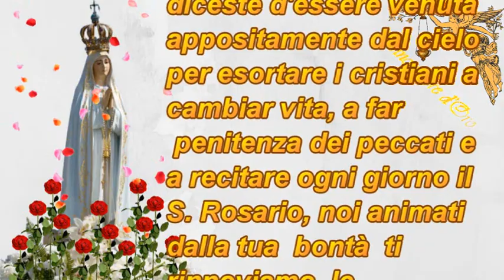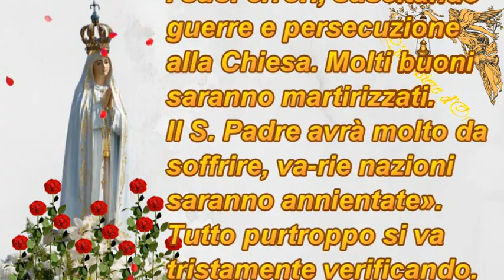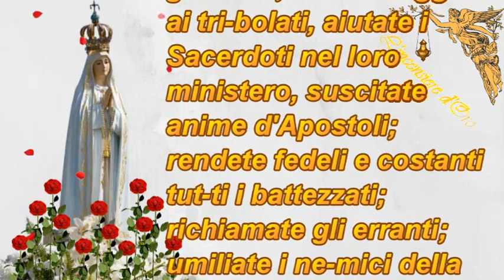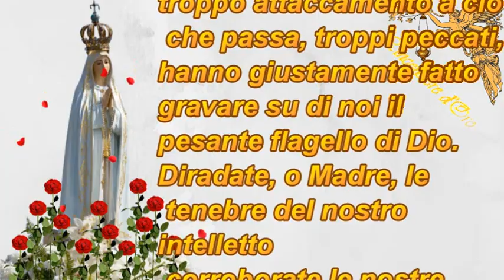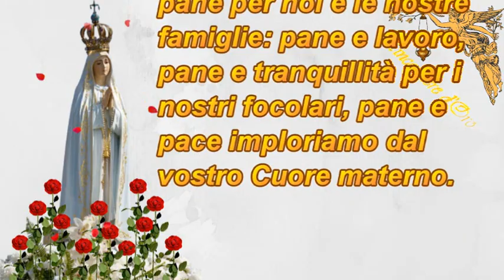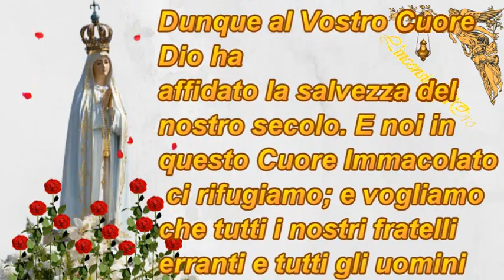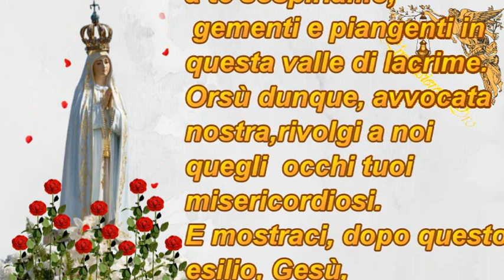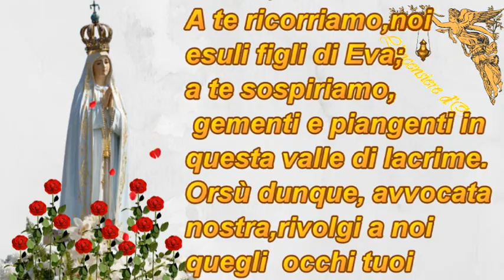Supplica alla Madonna di Fatima 🙏🙏🙏💖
Madre nostra ,madre di infinita grazia accogli le nostre suppliche e le nostre preghiere e intercedi per noi tutti dinanzi al trono dell'altissimo 🙏🙏🙏💖